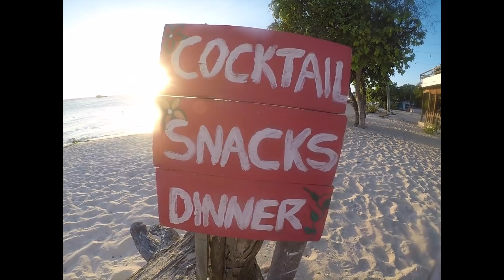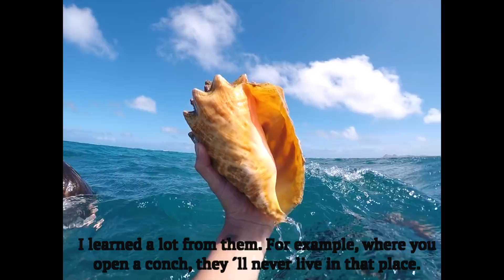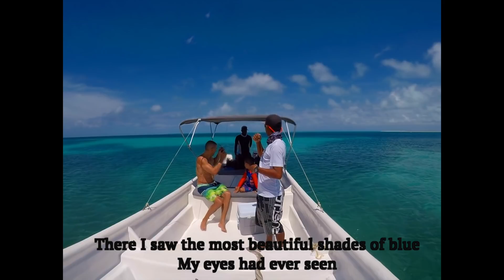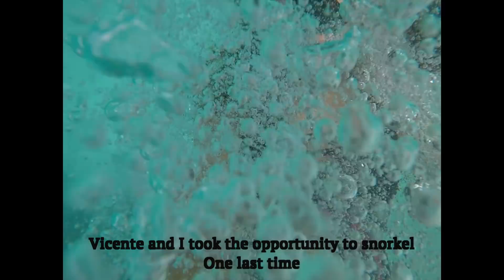Lovely Los Roques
Elisa Bermúdez, aka Lovely Gourmet viaja con su familia al paraíso tropical de Los Roques, en Venezuela. Allá nos muestra como los locales pescan langostas, pulpos y más.